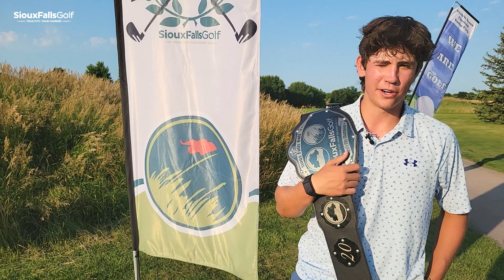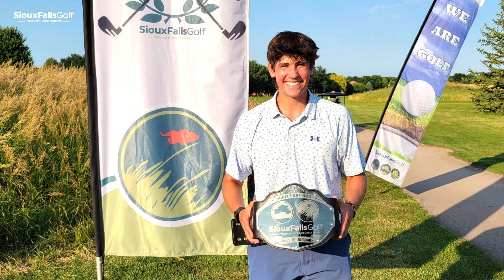2024 Men's City Championship Recap - Jackson Skuodas